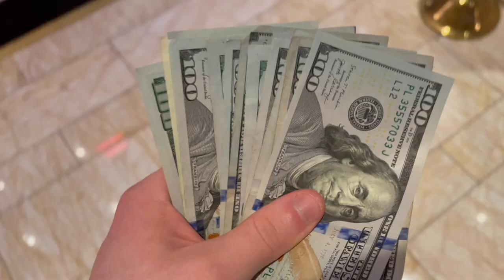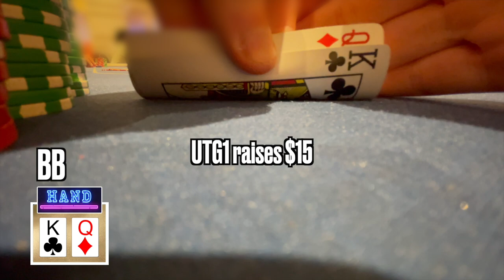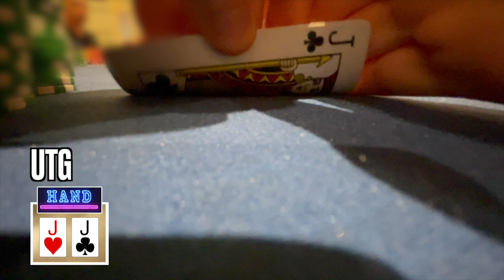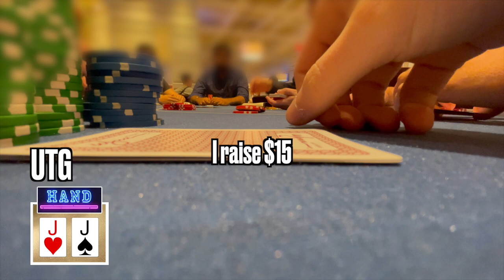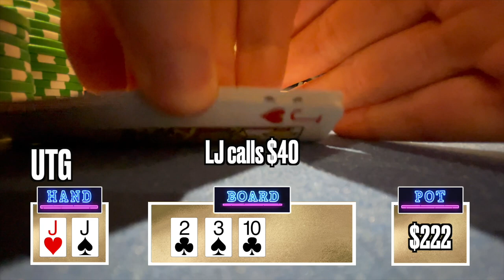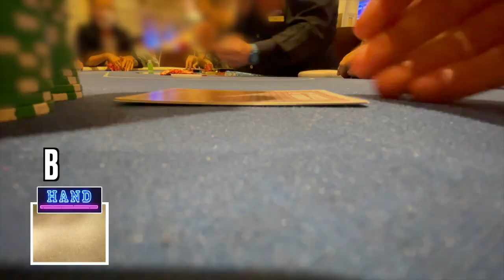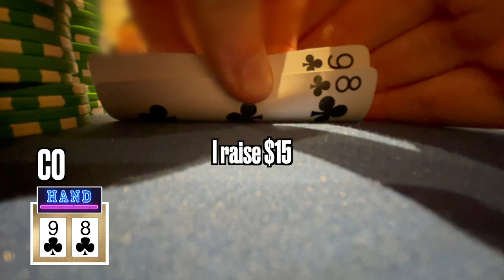Action At The Wynn | Poker Vlog #11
Hey! My name is Corey, welcome to the pokervlog! In today's episode, we bluff ALL IN for thousands of dollars. Going to war at the Wynn in Las Vegas, NV is quite the thrilling experience. 1/3, 2/5 and 5/10 NLH are all very good poker games at this casino.